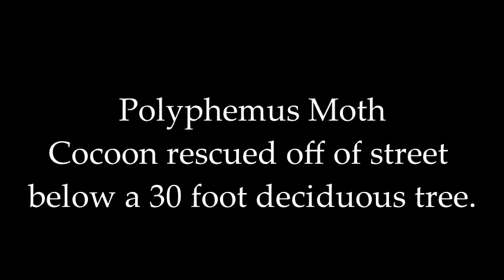Antheraea Polyphemus Moth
Cocoon image and maturing moth, day 1-2. Beautiful with transparent wing-eye patterns!